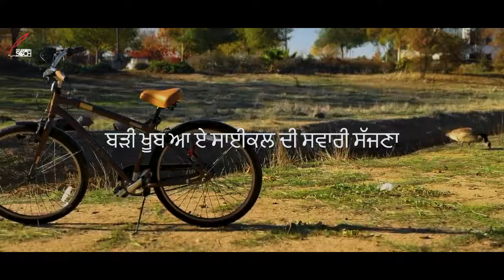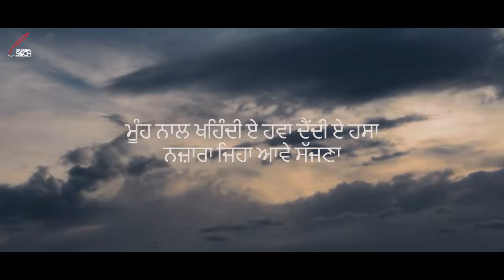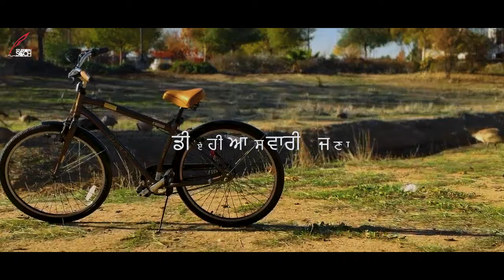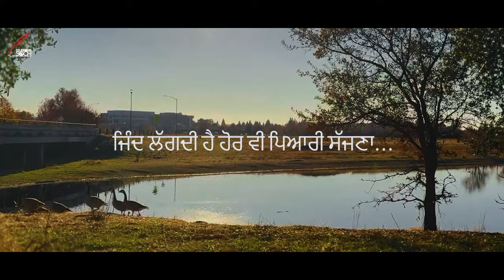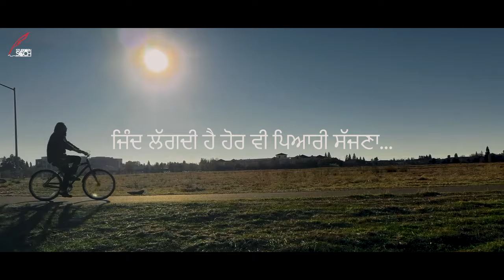Stubborn Soch Presents New Official Song "CYCLE" | Happy Randhawa | Jassi Khangura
Welcome to the official lyrical video of the song "CYCLE" presented by Stubborn Soch.

🎵 Song Title: CYCLE
🎤 Singer/Music: Happy Randhawa
✍️ Lyrics & Producer: Jassi Khangura
🎥 Production: Brothers Studio
🎨 Lyrical Video: Jassi Khangura

Enjoy and feel the vibe of this amazing new track.